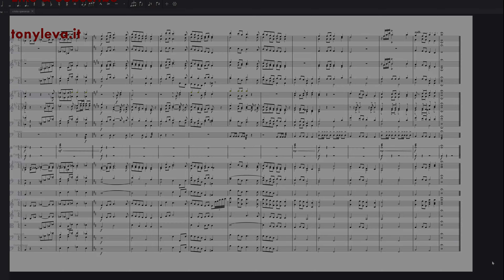Cristo Gesù, speranza delle genti (strumentale orchestrale)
Versione strumentale con orchestra sinfonica del brano Cristo Gesù, speranza delle genti, di Grazia Maria Attinà (2006).

Eseguito su MuseScore 4.3.2 con MuseSounds, SoundFont di Organo da Pitea e mix aggiuntivo su Logic 11